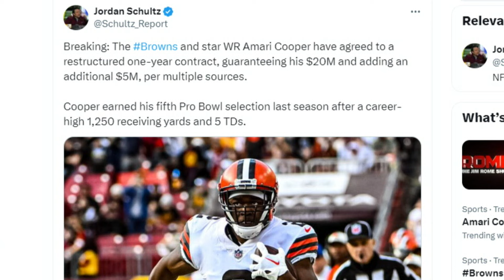What to Make of Amari Cooper's New Contract With the Browns - Sports4CLE, 7/23/24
Dave Bacon and Sam Monson discuss Amari Cooper's new contract with the Browns.